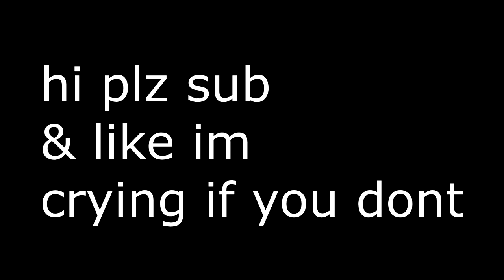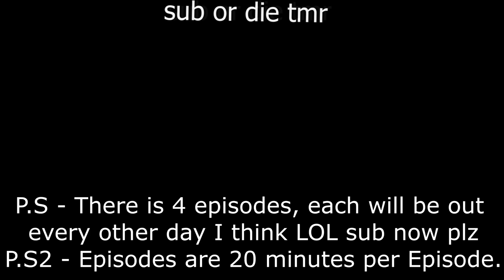I spawned in LAVA in a YouTubers UHC event.. (Episode 1)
❓ Video Information! ❓